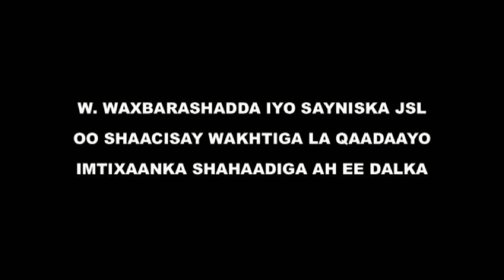IMTIXAANAADKA SHAHAADIGA AH EE SOMALILAND OO LA SHAACIYAY XILIGA UU NOQON DOONO